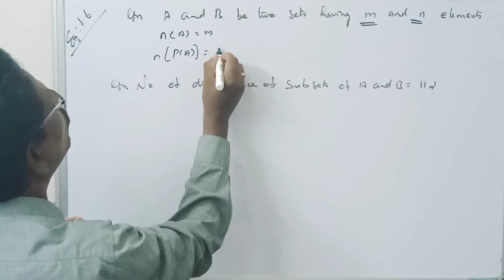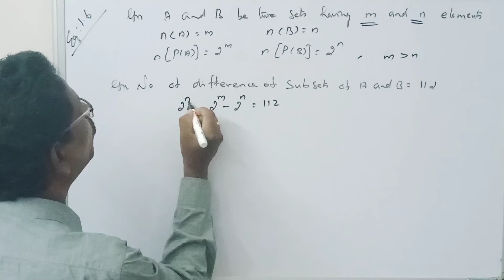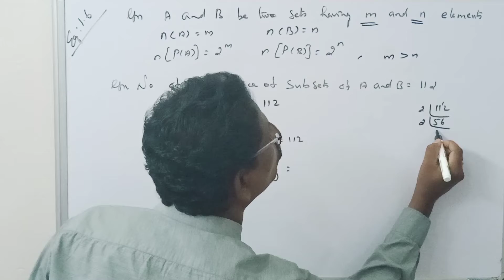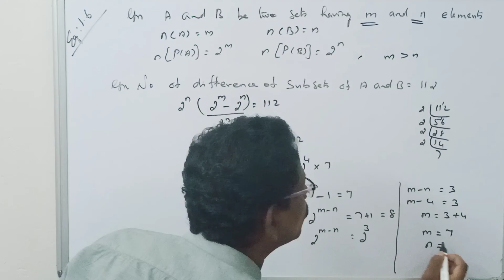STD11||LESSON: 1||EXAMPLE: 1.6||MERCURY MATHS